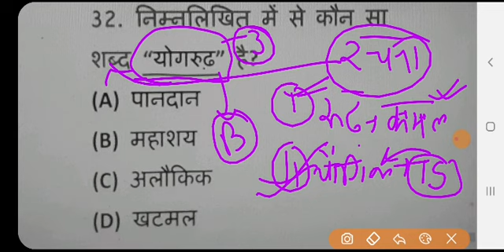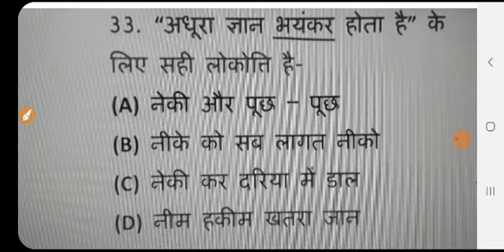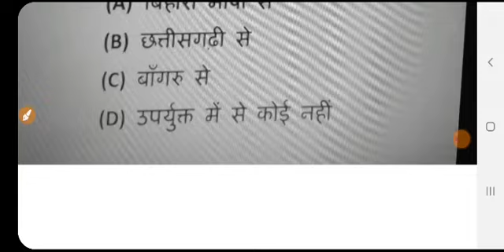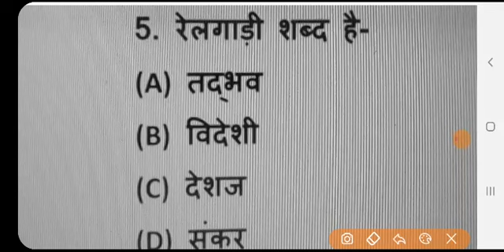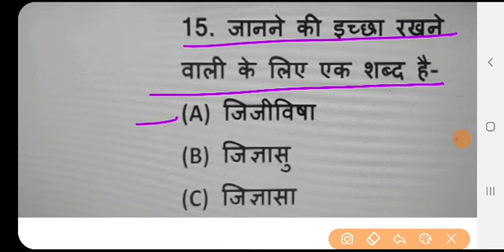Hindi grammar | hindi for all exam | hindi mock test | hindi extra fact | expected question for all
And join our telegram for pdf
Rahulpandeyofficial